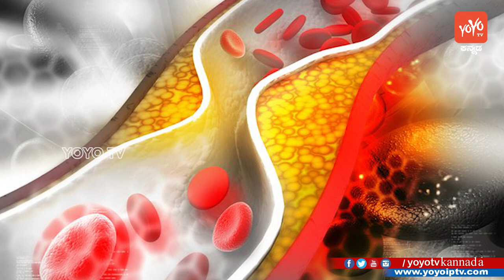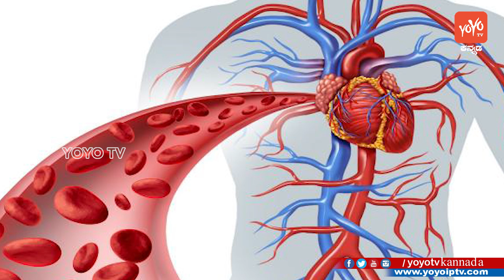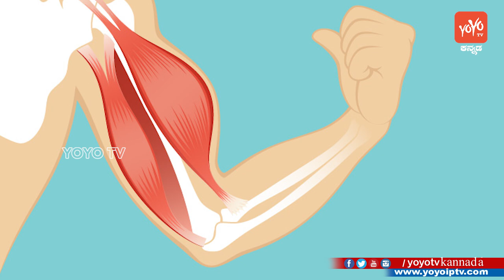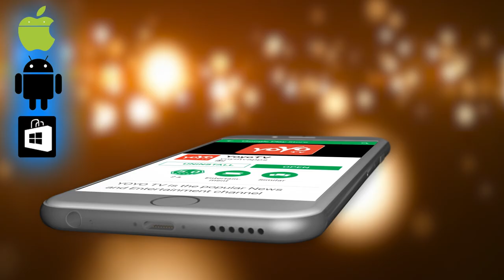ಒಂದು ಚಮಚ ಎಳ್ಳನ್ನು 9 ದಿವಸ ತಿಂದರೆ ಶರೀರದಲ್ಲಿ ಏನ್ ಆಗುತ್ತೆ ಗೊತ್ತ ? | Amazing Benefits of Sesame Seeds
Amazing Benefits of Sesame Seeds ( Ellu ) ಒಂದು ಚಮಚ ಎಳ್ಳನ್ನು 9 ದಿವಸ ತಿಂದರೆ ಶರೀರದಲ್ಲಿ ಏನ್ ಆಗುತ್ತೆ ಗೊತ್ತ ? YOYO TV Kannada Health Tips